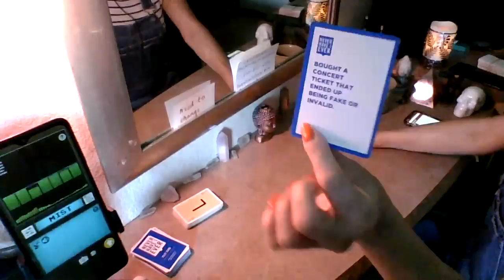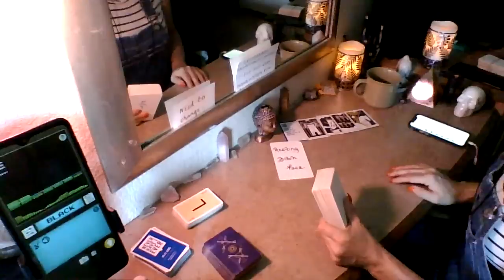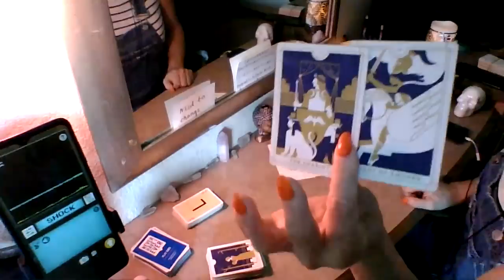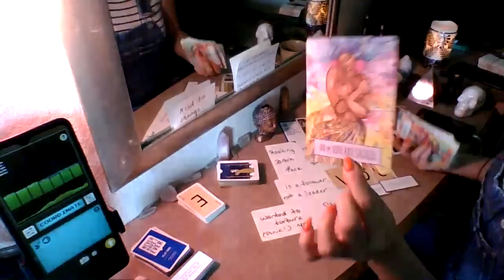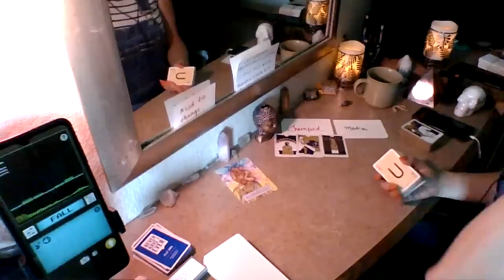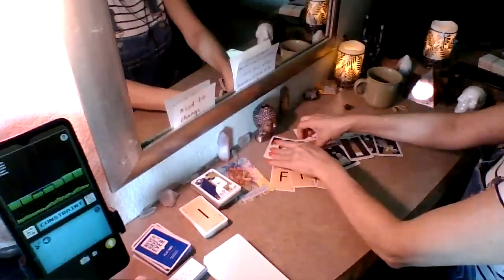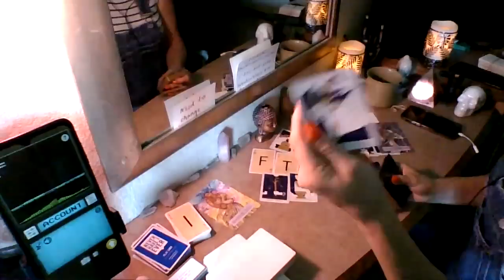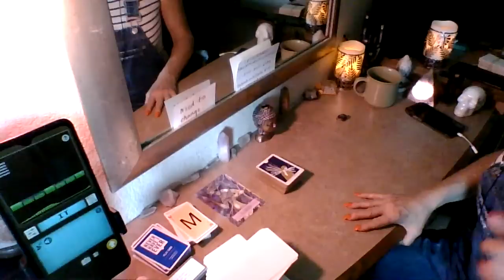Now that this is known worldwide they are desperate. Don't let anyone in ur life right now.